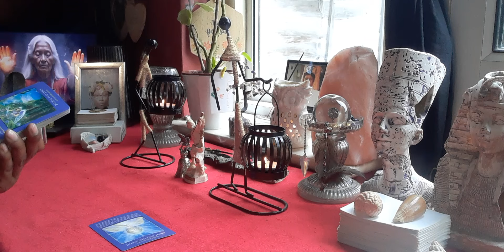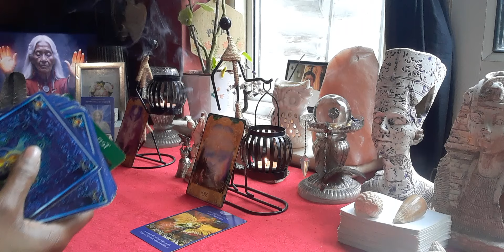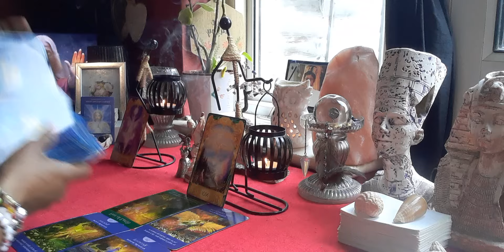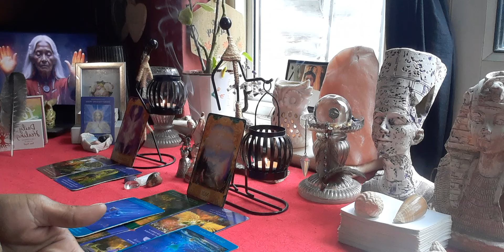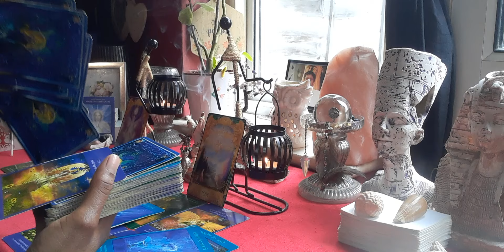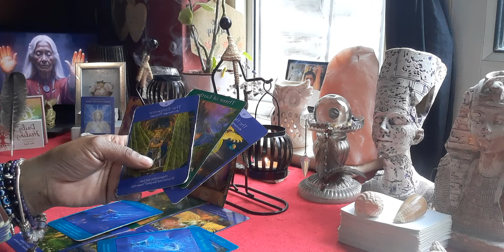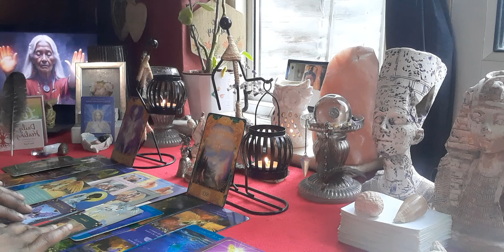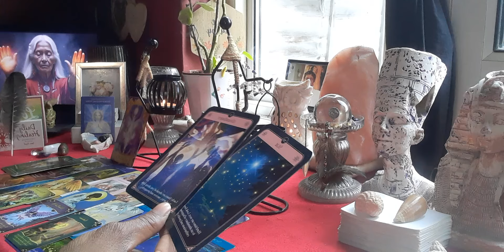Virgo😇Message From Your Ancestor's And Angel's😇Releasing Someone Brings In This Beautiful Change 😍